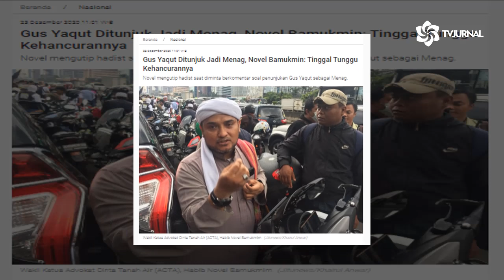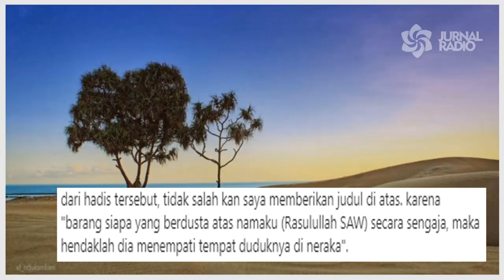KEJANG- KEJANG 🔥 SI "NOVEL UNGKAP KEKECEWAANNYA "GUS YAQUT" JADI MENAG ❗ EMANG LU SIAPA TONG 🔴